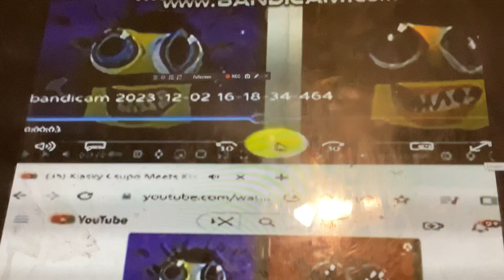Klasky csupo meets 19 Klasky csupo